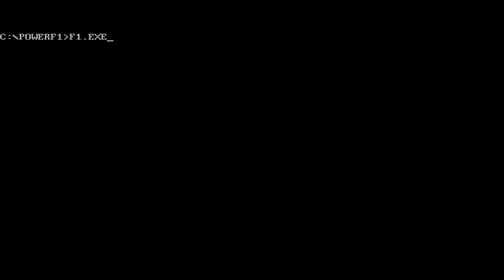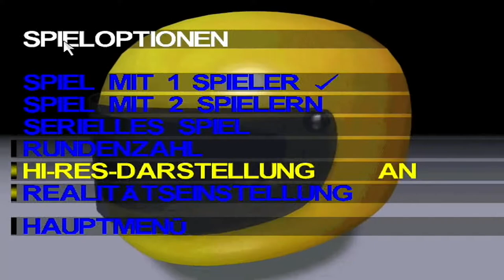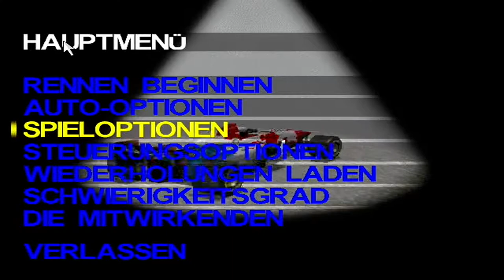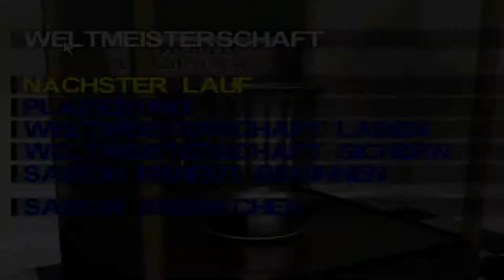Lets Play Power F1 | PC Gameplay | 1996, Domark | No Comment (Retro Gaming)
This is a gameplay video of the classic retro game Power F1. Power F1 was released in 1996 for the PC by Domark and the Lets Play Video shows the first minutes of gameplay of this old fantastic game. The video is recorded in HD with 60fps. Of course the graphics aren't actually getting better, but still I hope you enjoy it. This is retro gaming at its best!

If you liked my video on "Lets Play Power F1 | PC Gameplay | 1996, Domark | No Comment (Retro Gaming)", be sure to check out my Retro Games playlist regularly:

And of course, I'm happy to receive comments, for example, about what you think of the game and if you have played the game when you were young.

🔥 SPIELEMAGAZIN.DE:
Spielemagazin.de is your gaming community. Find new players for your games and learn more about your next favorite game in the reviews, news and videos. offers reviews, news, publishes interviews and produces videos like this Power F1 retro gameplay video.

👍 TRANSPARENCY:
This video does not contain paid advertising such as product placements or endorsements.